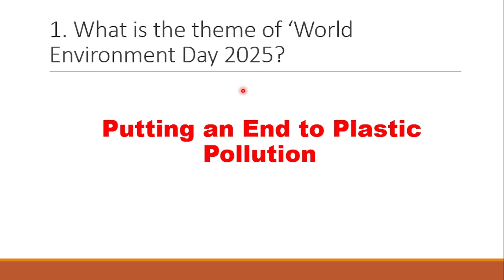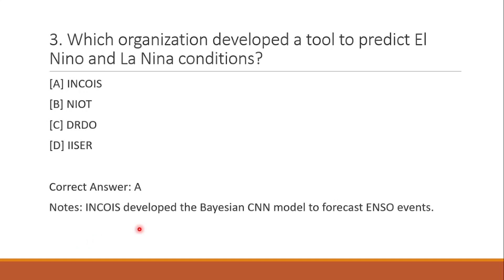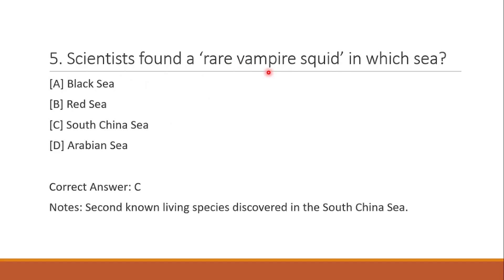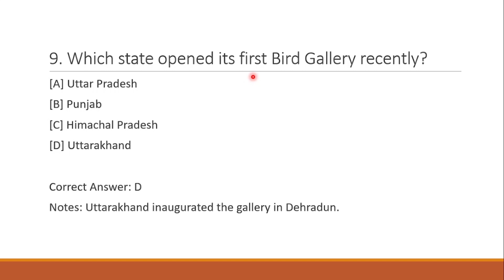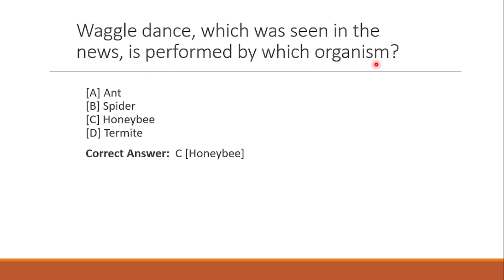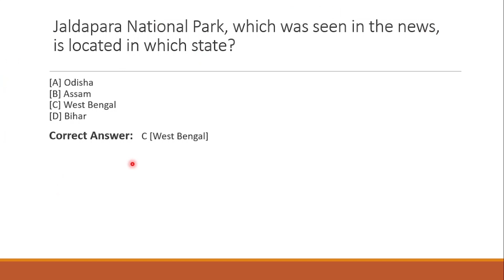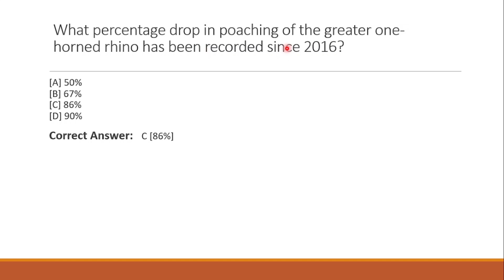Paristhithi Dinam Quiz 2025 | Environment Day Quiz | LP UP HS Quiz malayalam explanation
Celebrate World Environment Day 2025 with this informative and fun Paristhithi Dinam Quiz in Malayalam!

This quiz is perfect for:

✅ LP students

✅ UP students

✅ High school quiz competitions

✅ Teachers and school programs

✅ Online learning & WhatsApp groups

📌 What’s inside:

25+ Environment-related questions

MCQs and One-word answers

Malayalam Voice with clear explanation

Perfect for Paristhithi Dinam 2025 school quiz programs